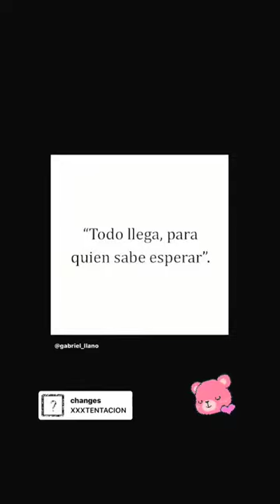LAURA @LAURAPEQUE38 INSTAGRAM STORIES COMPILATION 06 DE DICIEMBRE DEL 2018